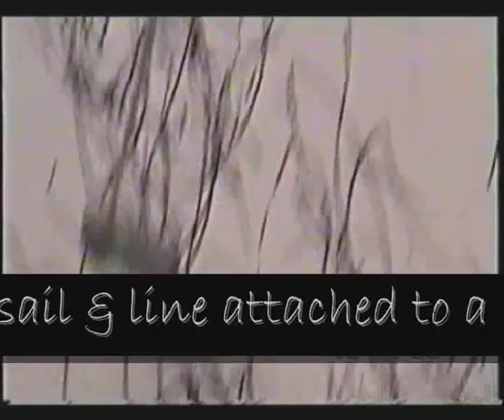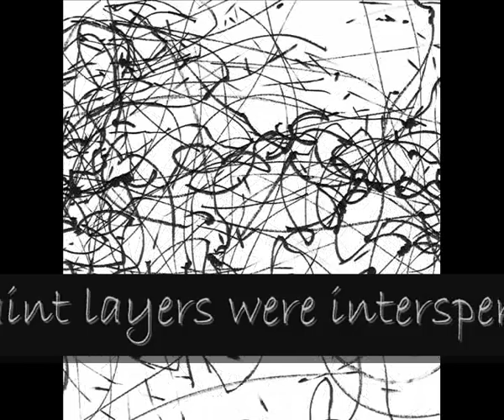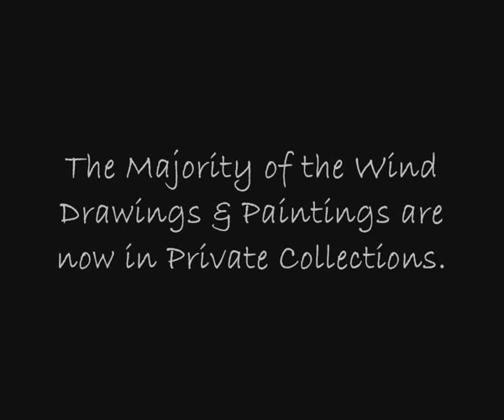Studio Linda Sgoluppi - Wind Drawing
Drawings made by movement created by the wind. A drawing project using remote means of drawing from the studio of abstract artist Linda Sgoluppi.